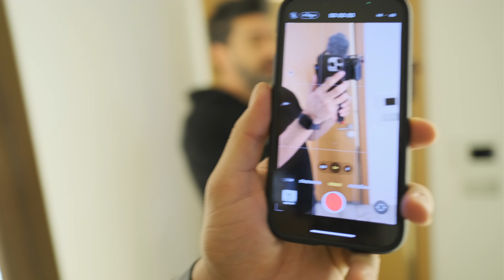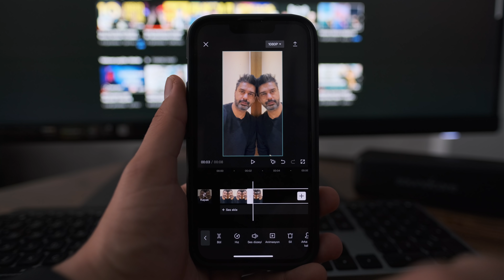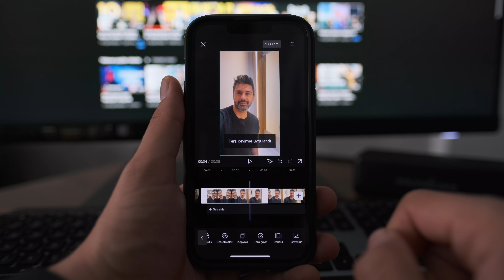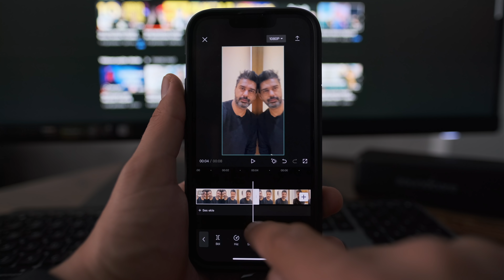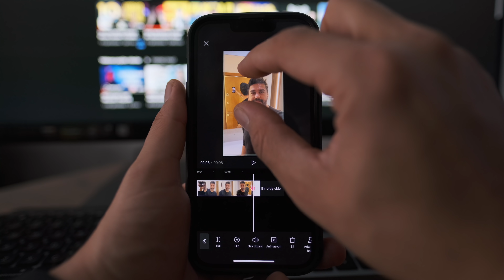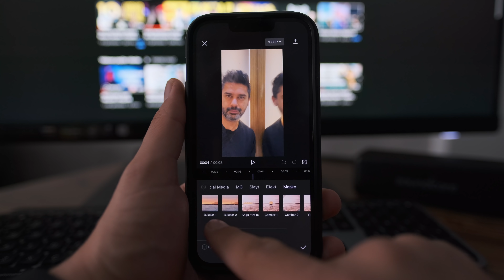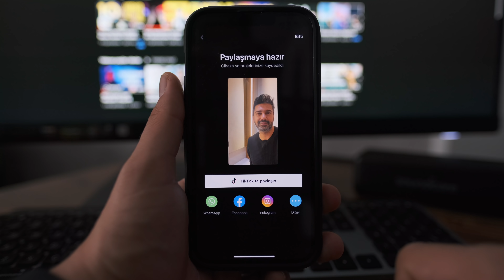Trend Olan SONSUZ AYNA VİDEOSU Nasıl Yapılır?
Will Smith'in paylaştığı TikTok ve Instagram'da Trend olan MirrorLoop Sonsuz Ayna Döngüsü videosunun çekimini ve edit aşamasını detaylı şekilde bu videoda anlattım.
İyi Seyirler